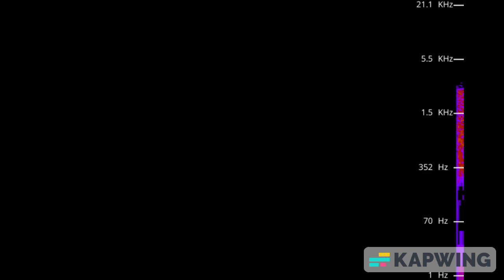UNID Feedback 20/11/2023 0855 UTC 12101kHz